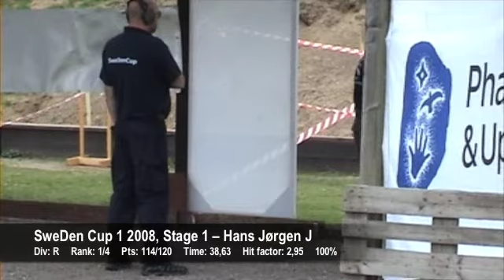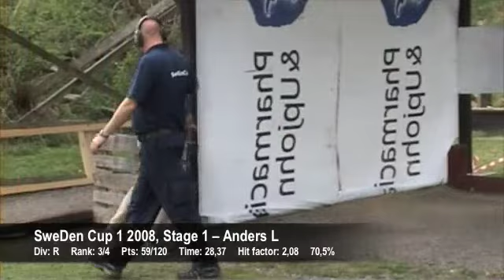SweDen Cup 1 2008, Malmö (IPSC Level II) - Stage 1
IPSC shooters from Sweden and Denmark. Level II competition in Malmö, Sweden. Stage 1 only